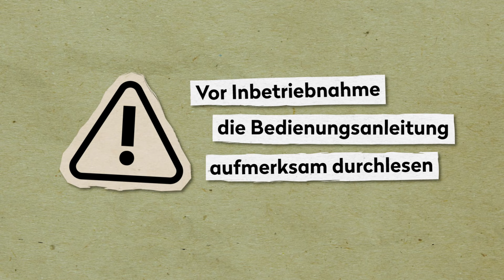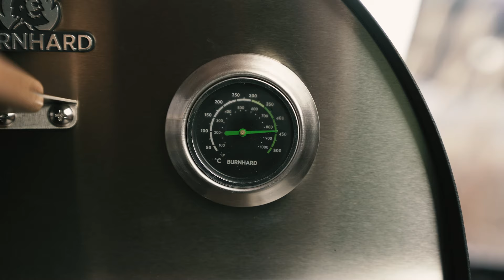NERO Pizzaofen | richtig befeuern | Burnhard TOOL TIME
Yo, Grillmeister! Willkommen zur Burnhard TOOL TIME🔥

In dieser Folge lernst du, wie du deinen NERO Pizzaofen richtig befeuerst, damit er dir die besten Pizzen liefert.

Bevor du loslegst, beachte bitte alle geltenden Warnhinweise in der Aufbauanleitung!